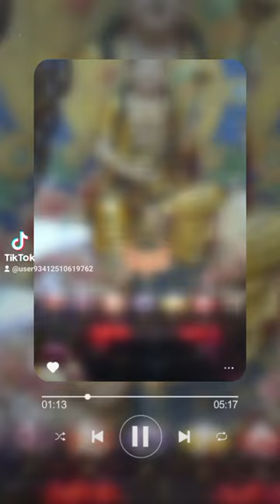宗教信仰 松竹寺 文化傳承 信仰 宗教